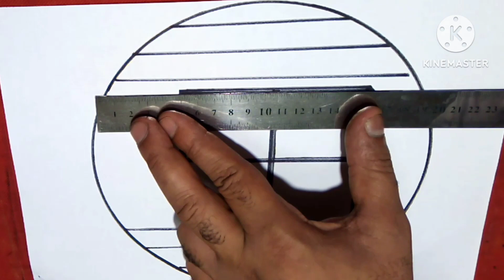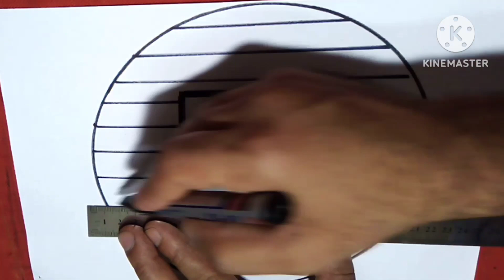رسم سهل وجميل جدا/رسم منظر طبيعي بالوان الشمع خطوه بخطوه للمبتدئين/رسومات/تعليم الرسم/فن رسم سهل 🌹🎉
النهارده هنتعرف مع بعض عن الرسم ببساطه جدا اتعلم الرسم بأبسط طريقه من النهارده الكل هيرسم بسهوله جدا جدا جدا
رسم منظر طبيعي سهل وبسيط للمبتدئين في ثواني بالوان الشمع /رسومات /الاستاذ أشرف عفيفي#اكسبلور 👌🛣️🤔♥️
رسم منظر طبيعي🌴اتعلم الرسم بأبسط طريقه /من النهارده هتكون فنان🤔رسم سهل وبسيط للمبتدئين بألوان الشمع هنتعلم رسم منظر طبيعي سهل وبسيط للمبتدئين خطوة بخطوة وكمان هنتعلم الرسم بأبسط طريقه وتقدر ترسمه بالقلم الرصاص في ثواني وفي النهايه هتوصل لرسم منظر طبيعي جميل جدا
كل دا على قناتي الاستاذ أشرف عفيفي
الرسم رسم سهل وبسيط للمبتدئين خطوة بخطوة
رسم بالرصاص
منظر طبيعي
تصميم المناظر الطبيعية
الرسم الفني
تقنيات الرسم بالرصاص
الرسم الواقعي
# الظلال والإضاءة في الرسم الواقعي
# الرسم الطبيعي
الرسم تحسين مهارات الرسم
# دروس الرسم بالرصاص.

المبتدئين في الرسم
ألوان الشمع
تقنيات الرسم البسيطة
الرسم الهواية
# الفن التشكيلي
دروس الرسم
# الرسم السهل للمبتدئين
تعليم الرسم للمبتدئين
فن الرسم بألوان الشمع
# الرسم البسيط بألوان الشمع
رسم المناظر الطبيعية بألوان الشمع
# الفنون التشكيلية للمبتدئين
تعلم الرسم بألوان الشمع

رسومات جميله جدا
رسم بالقلم الرصاص في ثواني
الرسم خطوه بخطوه للمبتدئين
خدع بصريه للرسم
تعليم الرسم ببساطه جدا
كيفية رسم منظر طبيعي سهل وبسيط للمبتدئين
افضل طريقه لرسم منظر طبيعي بألوان الشمع
رسم سهل وبسيط للمبتدئين
رسم منظر طبيعي بألوان الشمع
رسم سهل وبسيط
الأدوات المستخدمه وهي
الورق المقوي والألوان الشمع والقلم الرصاص_والقلم الحبر والمسطرة
Ashraf afify

رابط الفيس